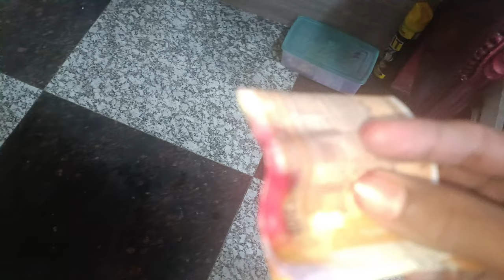Holi me to nuksaan hogya 🌎⚠️@Karanguptavlogs55